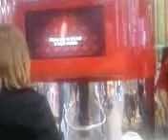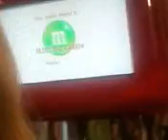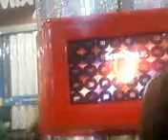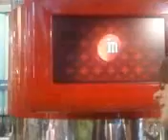FIELD TRIP: New York City, NY-- WHAT COLOR M&M ARE YOU?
Chloe- Dark Blue
Jill- Blue
Bryanna- Maroon
Meg- Electric Green
Jloo- light blue
Joanna- Dark Chocolate Mix